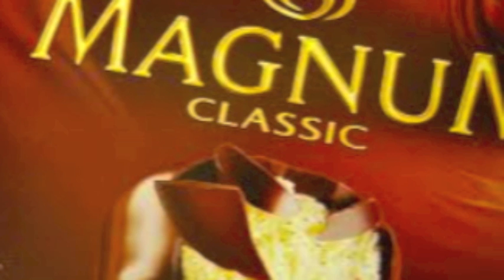My Magnum Spoof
This is my comedy spoof of Magnum ice cream that is going around within my group of friends from NoyTube. Hope you like it LOL
Facial at the end hahaha :-)